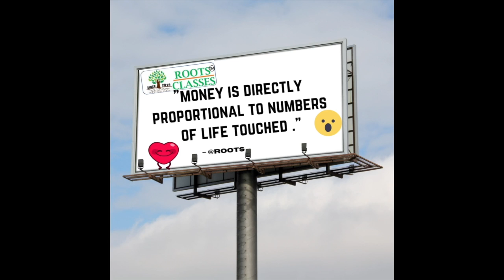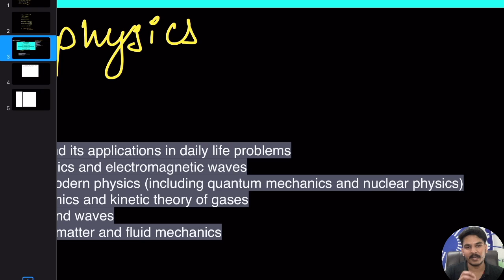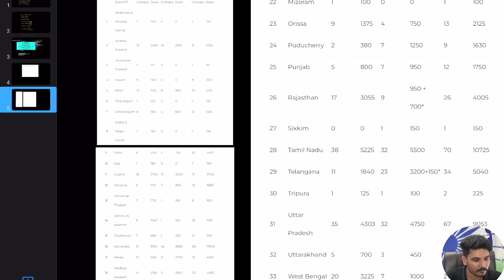Last 15 Days' Challenge💪🏻 for NEET 2023🔥 | Boost your Score 650+/720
In this video, we're focusing on the NEET 2023 exam and how to score high with last-minute tips and tricks.

If you're preparing for NEET 2023, you're probably feeling the pressure to perform your best. You've been studying hard for months, but with the exam just around the corner, you might be wondering if there's anything else you can do to boost your score. The good news is, there is! In this video, we're going to share with you some expert advice, proven tips, and effective strategies to help you maximize your score and ace the NEET 2023 exam.

First up, we have "Crush NEET 2023 with These Last-Minute Tips and Tricks!" This section will cover some of the most effective tips and tricks that can help you prepare for the NEET 2023 exam in the last few weeks before the exam date. You'll learn how to manage your time, revise effectively, and stay motivated in the final stretch.

Next, we have "Maximize Your Score: The Ultimate NEET 2023 Exam Strategy." This section will provide you with an ultimate strategy for NEET 2023 exam preparation that can help you maximize your score. You'll learn how to analyze the question paper, prioritize your strengths and weaknesses, and tackle difficult questions with confidence.

So, if you're ready to boost your NEET 2023 score and achieve your dream of becoming a medical professional, be sure to watch this video until the end!

neet 2023
syllabus of neet 2023
2023 neet exam date
neet exam date 2023
neet syllabus 2023 pdf
neet syllabus for 2023
best online coaching for neet 2023

NEET-2023
neet_2023_last minute_preprationstrategy
neet2023_lastminute _plan
neet2023_test series_free